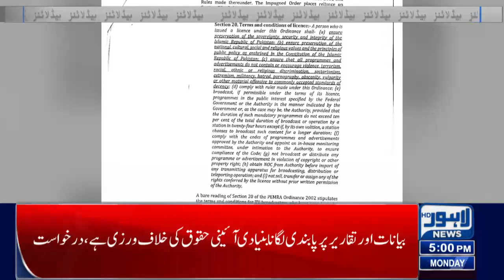PEMRA | 05:00 PM News Headlines | 06 March 2023 |Lahore News HD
LHC to hear Imran Khan's bail pleas today in three cases including Toshakhana

Court reserves verdict on Imran's plea for annulling arrest warrants in Toshakhana case

Sheikh Rashid slams govt's wrong priorities amid attempts to arrest Imran Khan

PDM will not even finish close to Imran Khan in elections, claims Fawad

LHC judge recuses himself from hearing Aurat March organisers' plea against DC's NOC refusal

Uzma Bukhari Bashes On Imran Khan

Weather Situation in Lahore